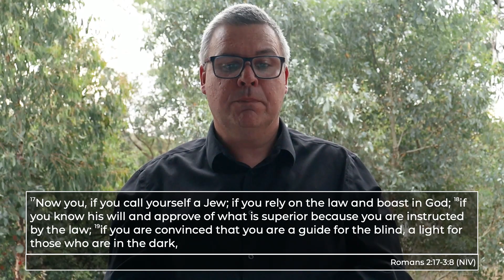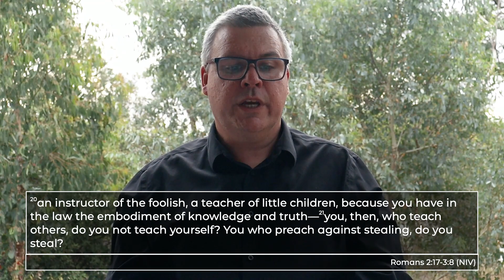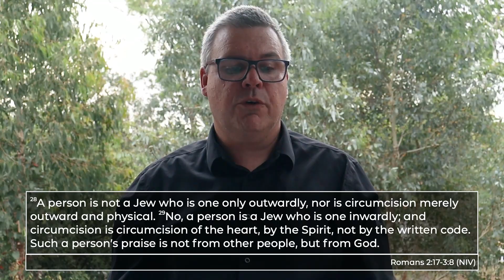Nothing to Boast || Tim Johnson || Romans 2:17-3:8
How do you identify? Anglican? Christian? No religion? And does it matter?

So far in our look at the book of Romans, we’ve seen how we all need the good news of Jesus, and that Jesus is also our ultimate judge. Today, Tim’s looking at whether or not our ‘religion’ and religious practices make a difference or not.